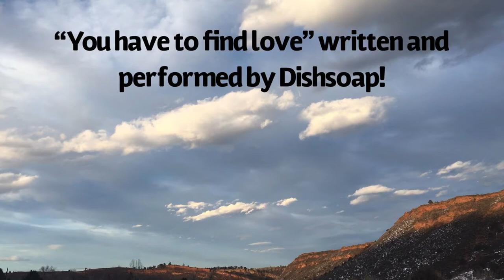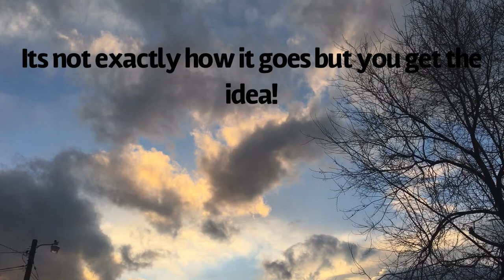You Have to Find Love by Dishsoap!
Written and performed by Dishsoap!

2.29.20

Lyrics:
The rain falls,
Just like me,
Hate standing tall,
Cause every time I freeze,
Abandoned,
I see my fate,
Imagined,
The end I hate,
CHORUS:
Life sucks,
You have to find love,
Just suck it up,
there's not enough,
I have nothing what could you lose,

I could leave,
And be rich with nothing,
Would be lonely,
Physically have something,
I'd be poor,
to remind me of everything,
Become no more,
Than being anything,

Chorus,

I fall too deep,
I stand tall,
You should disagree,
Be nothing,
Fall into a slumber,
See everything,
Just can't remember,

Chorus x2

Copyright Dishsoap!